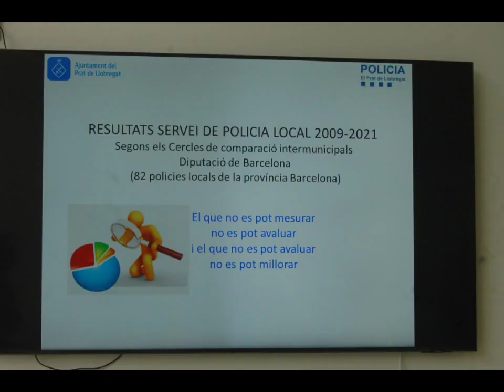Reunión Junta local de seguridad